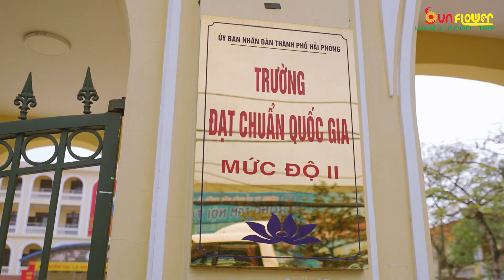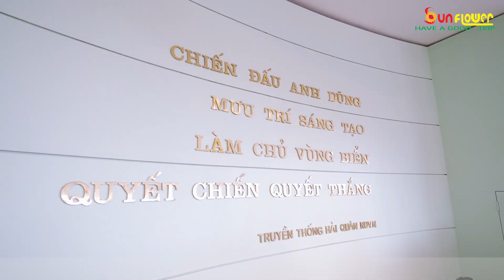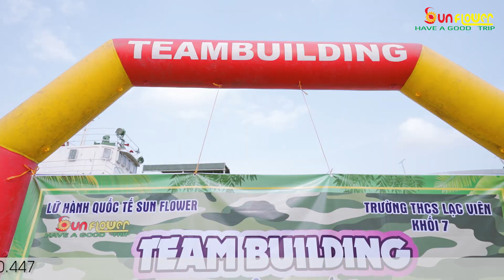Khối 7 THCS Lạc Viên Trải nghiệm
𝙁𝙚𝙚𝙡𝙞𝙣𝙜 𝙈𝙚𝙙𝙞𝙖 - 𝐶𝑢̀𝑛𝑔 𝑏𝑎̣𝑛 𝑣𝑖𝑒̂́𝑡 𝑛𝑒̂𝑛 𝑐𝑎̂𝑢 𝑐ℎ𝑢𝑦𝑒̣̂𝑛 𝑡ℎ𝑎𝑛ℎ 𝑥𝑢𝑎̂𝑛
163 Trại Lẻ, Phường Kênh Dương, Lê Chân , Hải Phòng
- 𝚂𝚊̉𝚗 𝚡𝚞𝚊̂́𝚝 𝚃𝚅𝙲 , 𝚙𝚑𝚘́𝚗𝚐 𝚜𝚞̛̣ 𝚚𝚞𝚊̉𝚗𝚐 𝚌𝚊́𝚘 𝚐𝚒𝚘̛́𝚒 𝚝𝚑𝚒𝚎̣̂𝚞 𝚍𝚘𝚊𝚗𝚑 𝚗𝚐𝚑𝚒𝚎̣̂𝚙 ...
- 𝙿𝚑𝚘́𝚗𝚐 𝚜𝚞̛̣ 𝚌𝚞̛𝚘̛́𝚒 𝚑𝚘̉𝚒, 𝚑𝚘̣𝚙 𝚕𝚘̛́𝚙 𝚑𝚘̣𝚙 𝚔𝚑𝚘́𝚊 ..
- 𝙴𝚟𝚎𝚗𝚝 , 𝚔𝚑𝚊𝚒 𝚝𝚛𝚞̛𝚘̛𝚗𝚐, 𝚔𝚑𝚊́𝚗𝚑 𝚝𝚑𝚊̀𝚗𝚑 , 𝚔𝚒̉ 𝚗𝚒𝚎̣̂𝚖
- 𝚂𝚊̉𝚗 𝚡𝚞𝚊̂́𝚝 𝚅𝚒𝚍𝚎𝚘 𝙲𝚊 𝚗𝚑𝚊̣𝚌